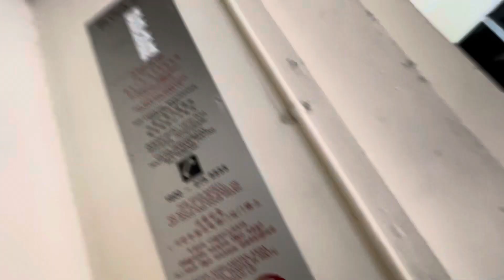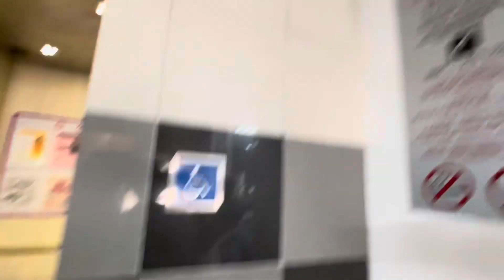iFE Lift at Blk 507 Jurong West Street 52 (Hong Kah Point)